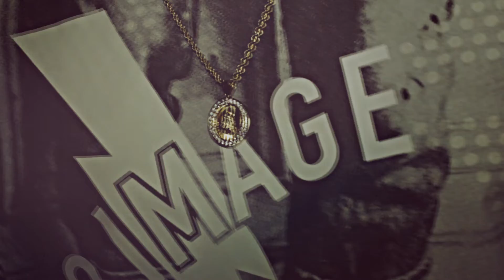Fedele Scrap ft. Trill Castro - With MyPlug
"Wit My Plug"
Fedele Scrap ft Trill Castro

Fedele x CashAddictz Presents "Wit My Plug"